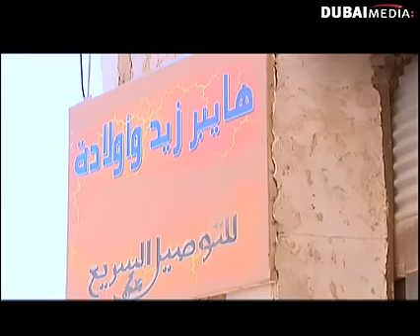غشمشم2:الحلقة 1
لا تنسى الإشتراك لكل جديد كبار طل